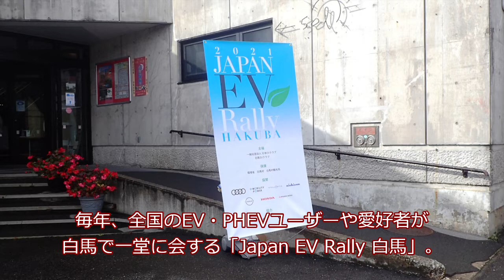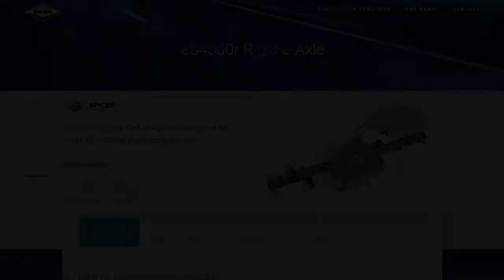ハイエースEVを「2021 Japan EV Rally 白馬」で発見！！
年に1回、全国各地からEV・PHEVのユーザーや愛好者が、白馬村に設定されたゴールを目指す「Japan EV Rally Hakuba」。
　当サイトの管理人はスタッフとして今年の大会に参加しました。参加車両の大半は市販の電気自動車なのですが、日本のコンバートEVの先駆である「日本EVクラブ」主催のイベントらしく、毎年必ずコンバートEVが参加して来るのも、この催事の特色のひとつです。
今年はハイエース（200系？）のコンバートEVの参加者がいらっしゃいました。